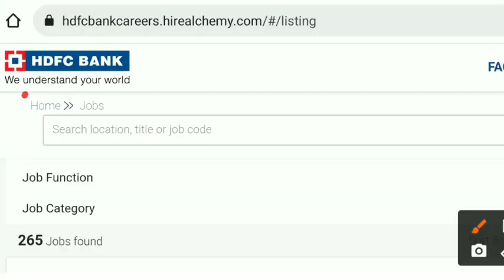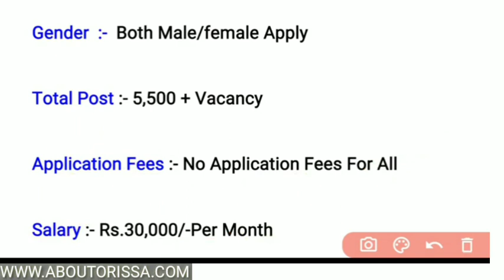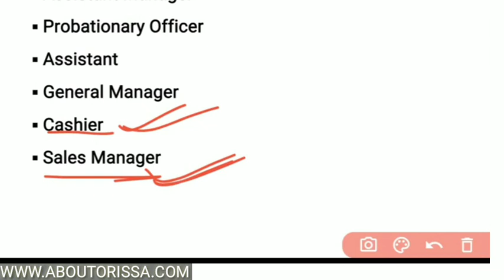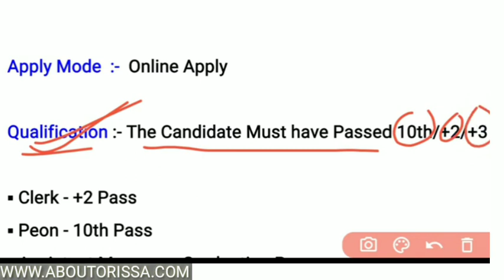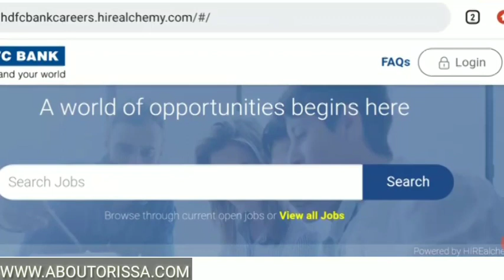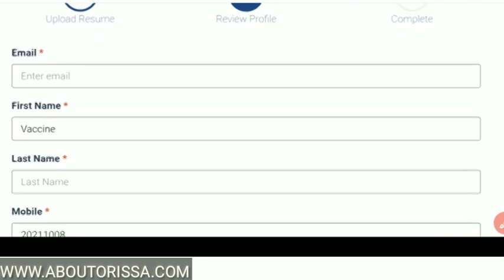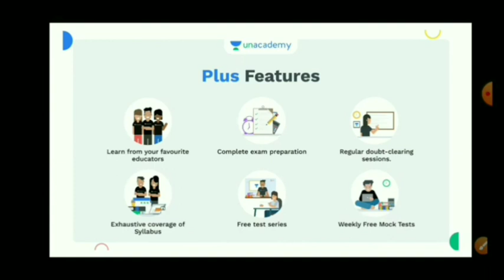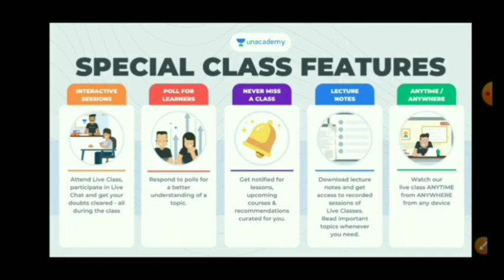Odisha hdfc bank recruitment 2022/Odisha govt jobs/Odisha job updates/Hdfc jobs in Odisha/Odisha Job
Odisha hdfc bank recruitment 2022//Odisha govt jobs//Odisha job updates//Hdfc jobs in Odisha//Odisha jobs
Topic Covered:
1.odisha postal jobs 2022
2.postal job vacancy 2022
3.Free job alert
4.Odisha job alert
5.job vacancy 2022 odisha
6.panchayat level jobs
7.Block level jobs
8.odisha post office requirement 2022
9.Primary  Teacher Requirement 2022
10. tata power job 2022
11.aadhar card job requirement 2022
12.Latest Government jobs
13.Sarakari Naukari
14. UIDAI vacancy 2022
15.Odisha tahasil Office Requirement 2022 16.Odisha Collector Office Requirement 2022